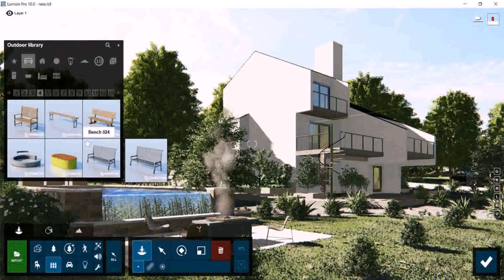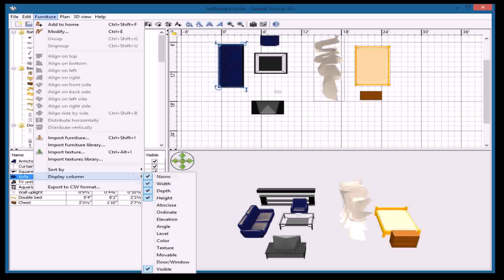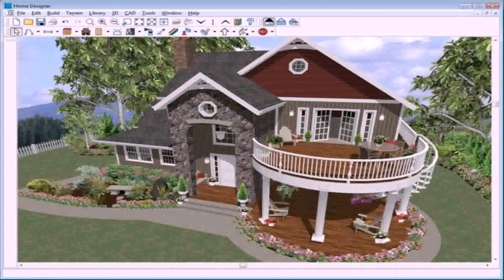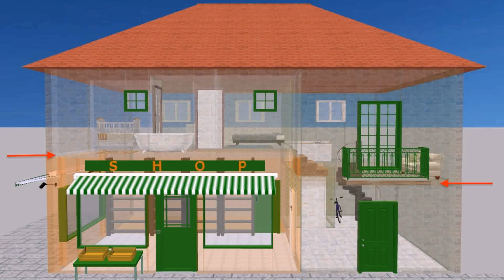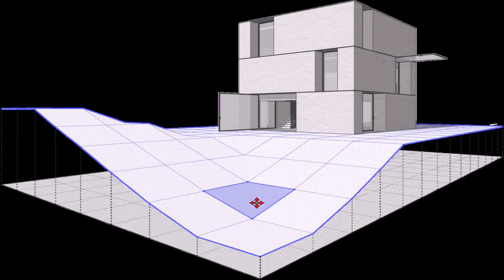House Front Elevation Design Software Free Download